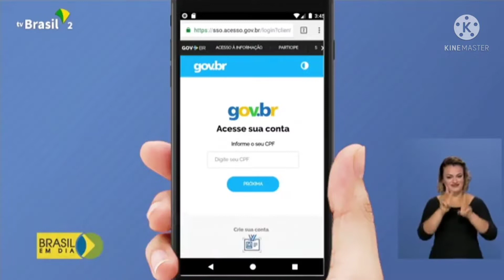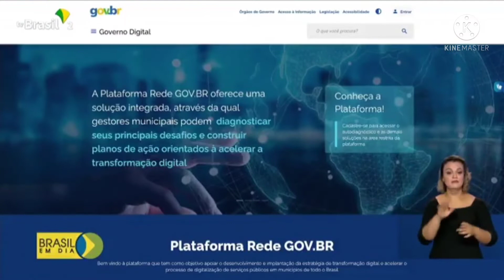TV BRASIL GOV | Projeto Presidente que Faz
*TV BRASIL EM DIA*

Brasil em Dia no ar, com os principais destaques do governo federal e da presidência. Veja aovivo

*FABRICA DO LIVRO*
Aqui você imprime na quantidade que você precisa!

LIVROS, APOSTILAS, MANUAIS, CATÁLOGOS, CADERNOS ETC.